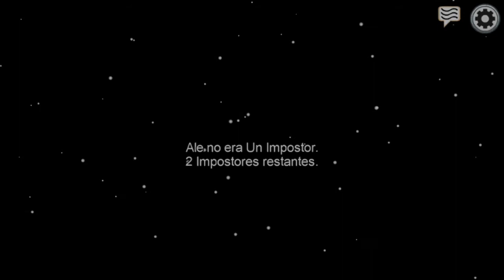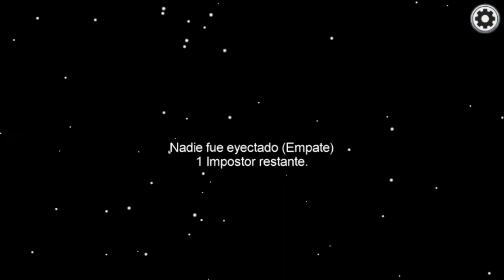Among us: Celebrando la navidad(bbjona)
soy un impostor en la ultima partida i gano
xd
Among Us es un juego donde hay que encontrar a un impostor entre varios jugadores. A uno o dos usuarios les es asignado la tarea del asesinar o sabotear la nave donde todos van a viajar, pero nadie sabe quiénes son, sólo ellos